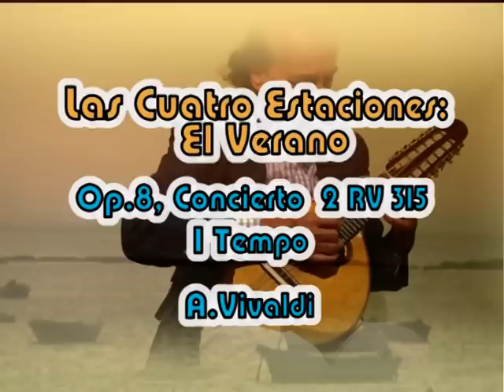Bi Vivaldi.Apuntes del Tiempo I de La Tempesta di Mare y El Verano de Las Cuatro Estaciones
Queridos amigos del plectro:Con este Bi Vivaldi, que recoge unos apuntes del Primer Movimiento de la Tempesta di Mare,RV 253 y de El Verano de Las Cuatro estaciones RV 315 de A.Vivaldi, he querido despedirme de vosotros  con motivo de las vacaciones de verano;de ahi la seleccion de las dos obras - el mar es mi segunda pasion-.
Los arreglos utilizados son mios y en el caso de El Verano todo el sonido es real ya que me acompaña la Orquesta Filarmonica de Camara de Polonia en version MMO .
En la Tempesta di Mare  el acompañamiento a mi bandurria es como sabeis sacado de mi arregl en Encore y pasado a Mp3.
Espero os guste este par de apuntes no exentos de dificultad, desde luego.
Hasta septiembre,amigos